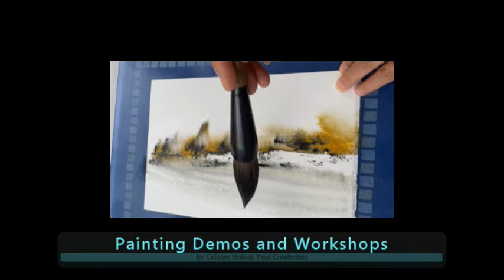Painting demos and workshops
A few short video clips of Watercolour painting demos and workshops provided by Colours Unlock Your Creativity.